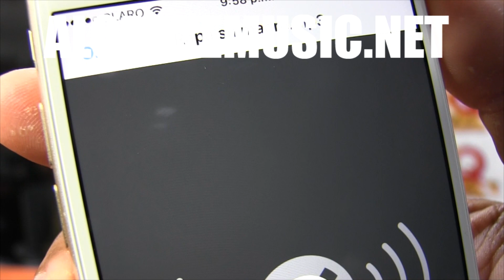Santiago Matias hace publica nota de voz de supuesto urbano suicida donde dice lo hizo por sonido